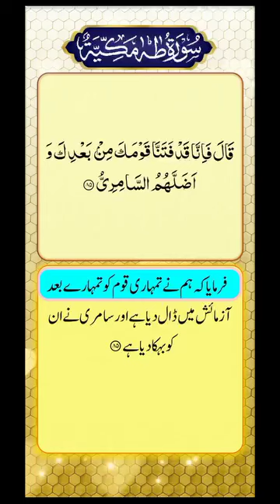Allah Islamic Islamic vedio viral ytshorts youtubeshorts shorts